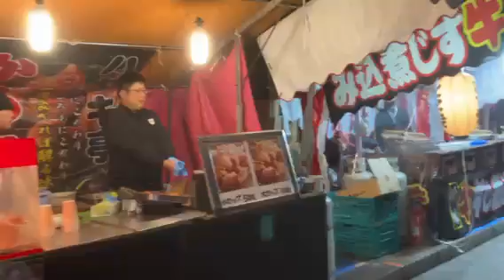Setsubun Festival on Saturday Evening: People and Food Stalls near Yoshida Shrine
Heading towards the shrine, there are a lot of people, and so many options for tasty food and drinks.
Kyoto, February 2024